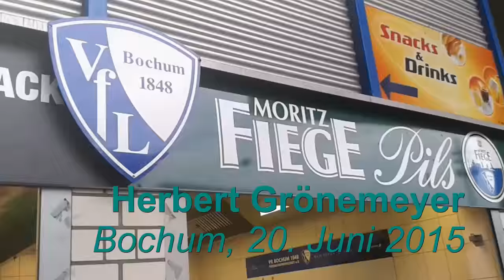Herbert Grönemeyer - Live in Bochum - 20.06.2015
Ausschnitte von Herbert Grönemeyer live in Bochum. Aufnahme mit dem Handy... naja... Stimmung - Suuuuper !!!